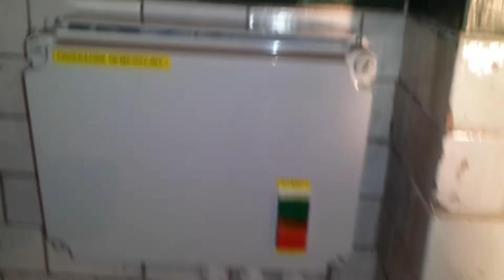Praca przekaźnika rewersyjnego na podzespołach "Dobry Czas" z Wrocławia.